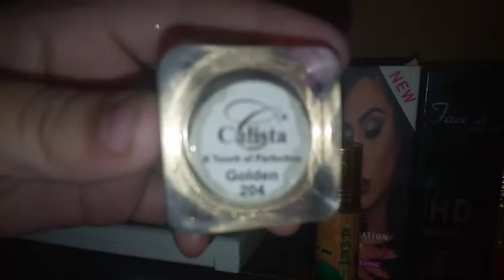Makeup Wardrobe _Makeup Collection